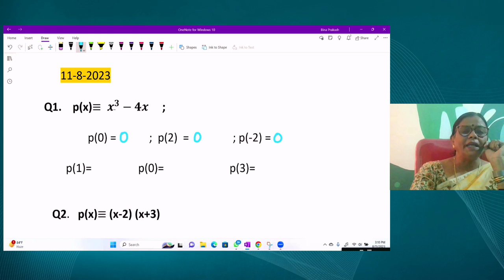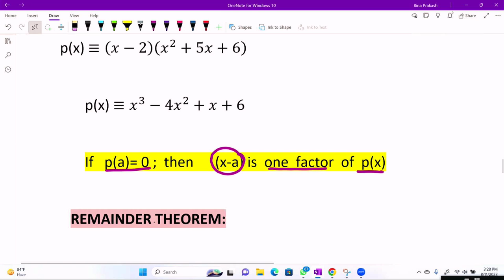Live Interaction on PMeVIDYA : Polynomials- III Subject: Mathematics Class: IX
Polynomials- III
Subject: Mathematics Class: IX

Sahyog Session
Mon-Fri                                             5-5.30pm

The programs can be viewed on:
1. DD Free dish channel #2022 to 2033 ( PM eVidya  Class 1 to  PM eVidya Class 12)
2. Zee Dish TV Channel #950
3. Jio TV App
4. ‘NCERT OFFICIAL’ YouTube Channel